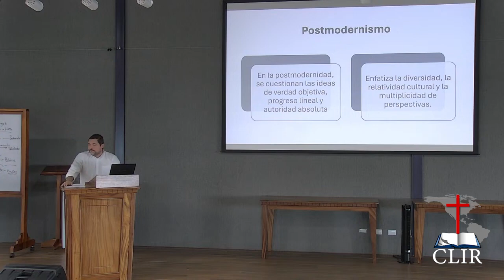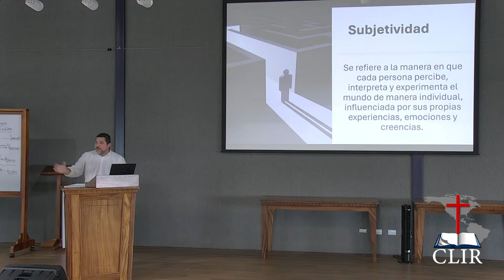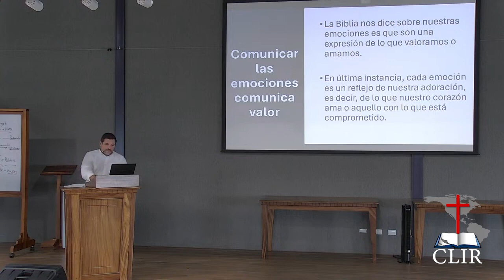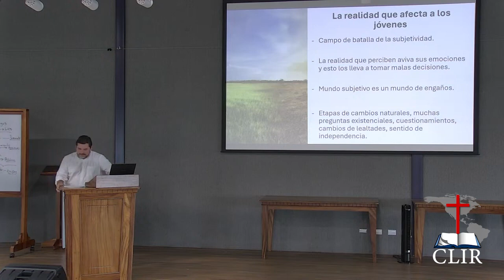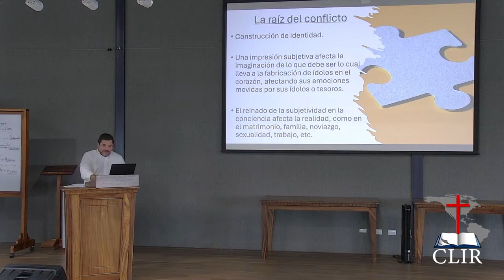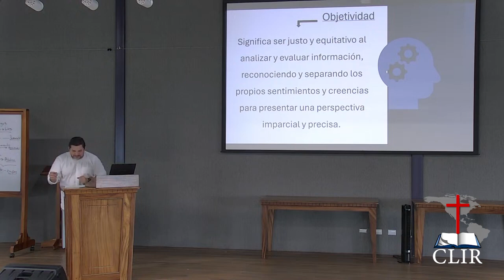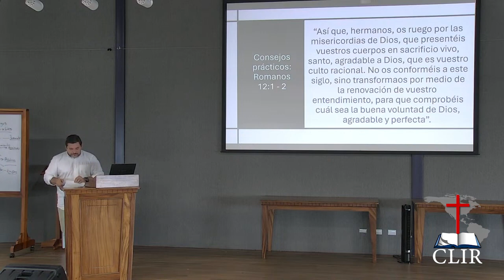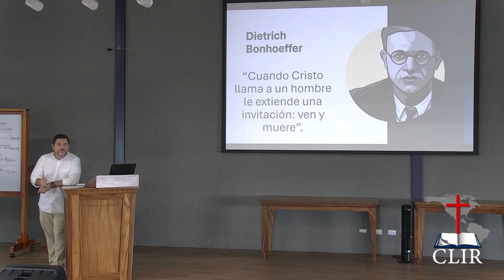Juventud Sabia - Emociones y Decisiones guiadas por la Subjetividad - Ps Christian Howell